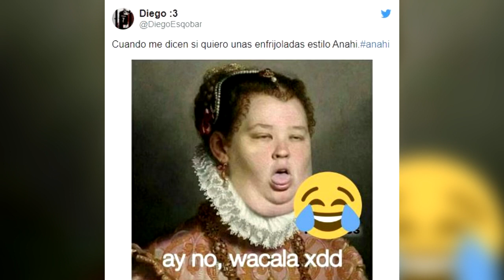A ANAHÍ NO LE FUE SUFICIENTE CON SUS ENFRIJOLADAS, AHORA HACE ENCHILADAS CON LECHUGA